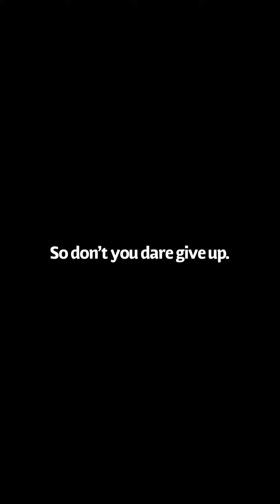What its like traveling with chronic illness | Pots Syndrome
Read the full post on my greatest tips for traveling with chronic illness

No one likes traveling sick.

In the perfect world no one would have to, but this isn’t a perfect world. We all have challenges; one of mine is being chronically ill.

I suffer from an extreme version of POTS (postural orthostatic tachycardia syndrome).

You can look up the specifics, but basically my heart and nervous system don’t communicate correctly so I will often pass out by sitting or standing.

Along with the passing out, it basically makes you feel like garbage if you exert yourself in any way (extreme exhaustion, all over muscle aches, and a complete inability to focus). It’s not fun.